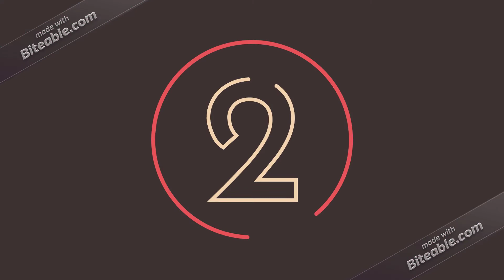New_year_Resolutions_2021 |must watch & try to insert in your life from today_itself.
This video contains the motivational resolutions which we can take to improve ourself. It Can Adopt all age group people and can insert in your life from today_itself. So i will prefer you all to try these resolutions to improve your perseonal as well as professional life.